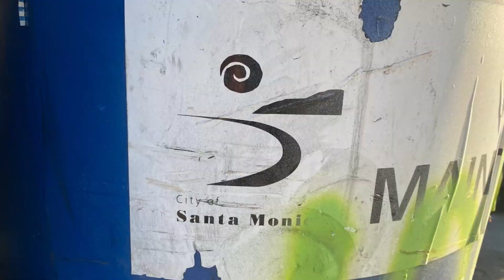LA SAN | 36313 Peterbilt 320 Amrep HX-450 ASL CNG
Here’s 313 on the Wednesday Route picking up trash this was filmed 3 days ago. Driver wanted to talk to me he had no problem with me filming. Cool guy hope you enjoy the video man!